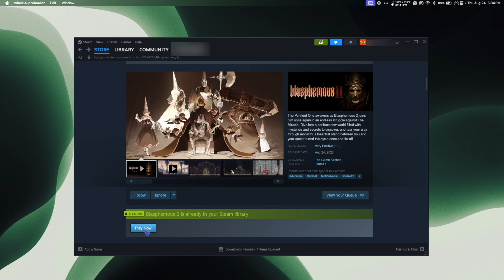Blasphemous 2 on Mac! - 10 Minutes of Gameplay - (CrossOver 22 + CXPatcher)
Blasphemous 2 running on a 14" M1 Max Macbook Pro with 32GB RAM through CrossOver 22 + CXPatcher - (CORRECTION: GPTK IS NOT NEEDED TO RUN THIS GAME!)

A big thank you to Jacob for suggesting this awesome game!

Method: CrossOver 22 + CXPatcher
Performance: ⭐️ ⭐️ ⭐️ ⭐️

The Penitent One awakens as Blasphemous 2 joins him once again in an endless struggle against The Miracle. Dive into a perilous new world filled with mysteries and secrets to discover, and tear your way through monstrous foes that stand between you and your quest to end the cycle once and for all.

💻 Gear used for channel:

•SanDisk Extreme 1 TB SSD
•Blue Yeti X Microphone